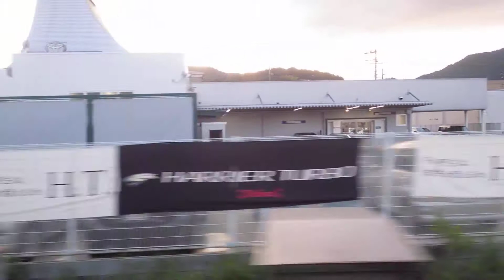四所～西舞鶴駅、京都丹後鉄道宮舞線、進行方向左側車窓から/Shisho～Nishi-Maizuru